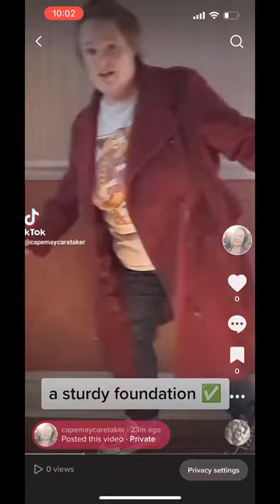Behind the Scenes: Making of Caretaker - TikTok's First Bingeable Horror Film with Jen Ponton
Get an exclusive look at the making of "Caretaker", the first-ever bingeable horror film on TikTok, directed by Jody Lauren Miller.

A director's insight as we follow the journey as they bring this thrilling branded content piece to life. Discover how we pushed the limits of traditional storytelling by creating longer-form narratives on social media platforms like TikTok and Instagram.

Watch as we experiment with the idea of "binge-scrolling" and explore whether it's possible to captivate audiences with longer content on these platforms.

Don't miss out on this original horror film.